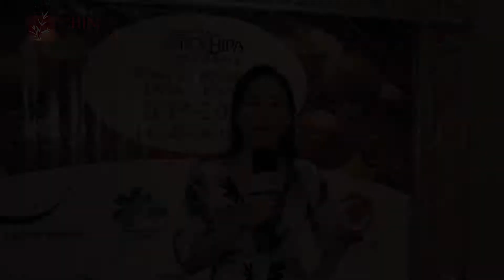aprochipa Toma de Posesión Aprochipa